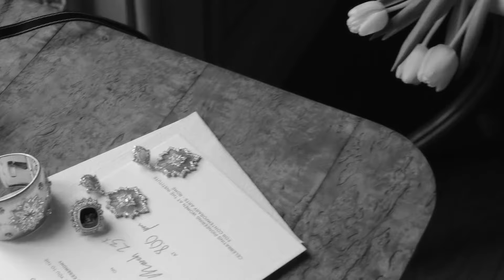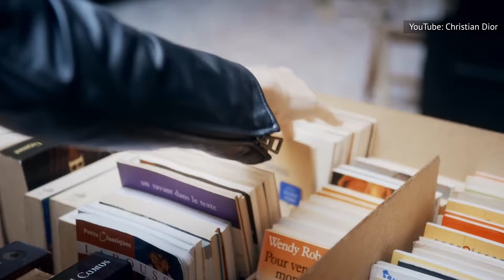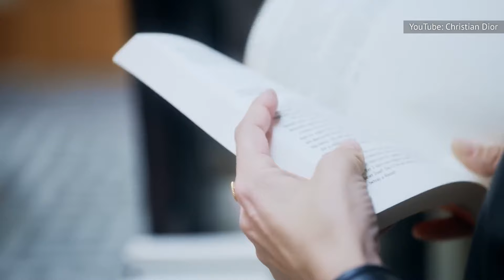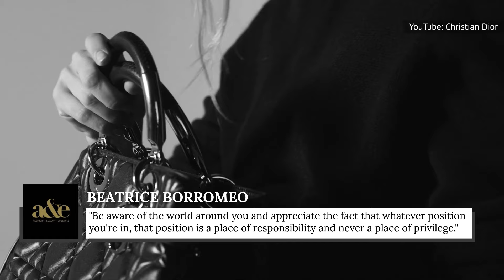The Royal Connections Of Beatrice Borromeo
She's a royal Beatrice with a fair few friends among the nobility — but not the one you're thinking of. So who is Beatrice Borromeo?